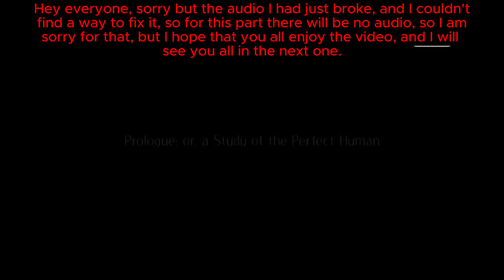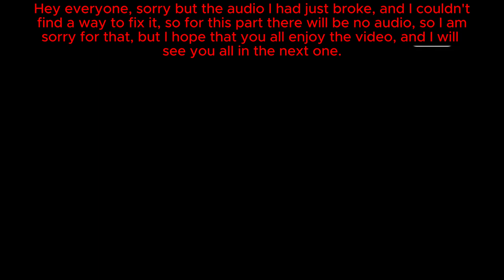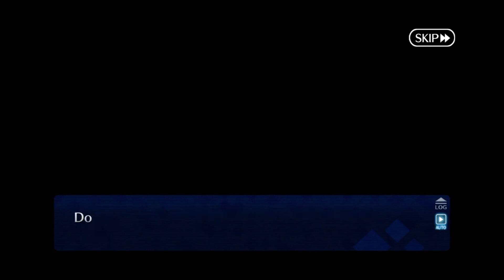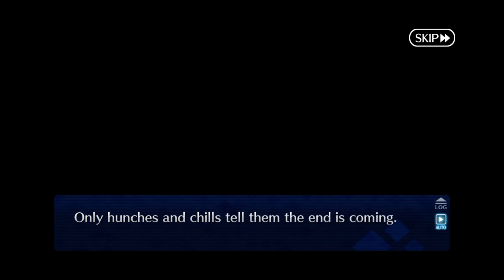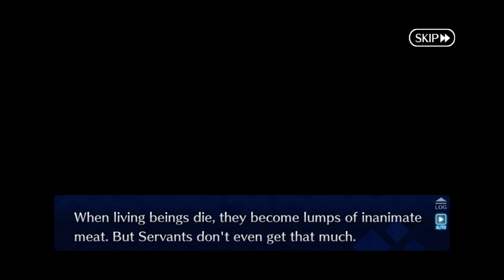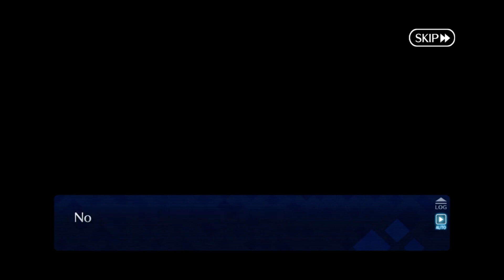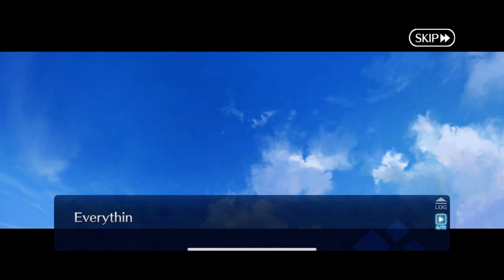Entering a three-way war- FGO Lost Belt 6.5 Traum part 1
*Read Description

Hey everyone here is the start of the 6.5 lost belt story, though I have to admit it is more like a singularity more than anything if I am, to be honest, but I hope that you all enjoy it, if you do be sure to like, comment, and subscribe, and I will see you all in the next video.